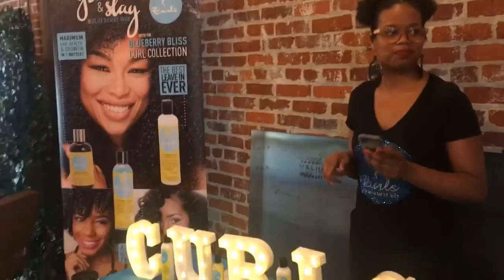DC Now Events-Promotional Ad (Cocktails and Curls)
We give our audience a sneak peek look into highlighted events of the week.

Cocktails and Curls -is full-service event company, specializing in education women of color to learn more about their hair type, quick and cute styles for natural hair, and some tips from some of the area's best stylists:

This event as held on Saturday, May 19th,2018

Venue name:
Big Chief

Location:
Washington, DC

We provide affordable ad rates and packages.